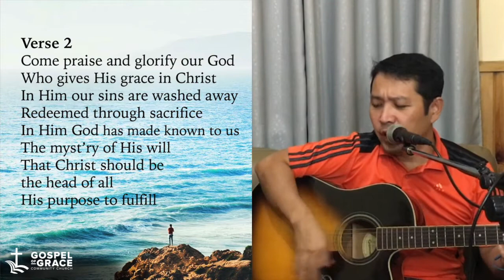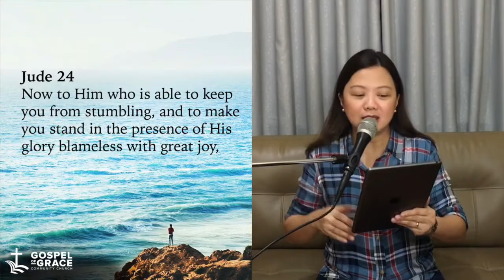Online Prayer Watch | October 8, 2020| Chosen to be Holy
With all that’s happening in our world today, Christians can still be somewhat shakened and experience worrying thoughts. So how do we keep our bearings--how do we keep ourselves anchored on spiritual things? Keeping in mind God's eternal purpose for us, that He has chosen us TO BE HOLY, can keep us steady as we persevere in our faith. 🙏

Message: Chosen To Be Holy  (Eph. 1:4)

Photo by Austin Neill on Unsplash – Thank You